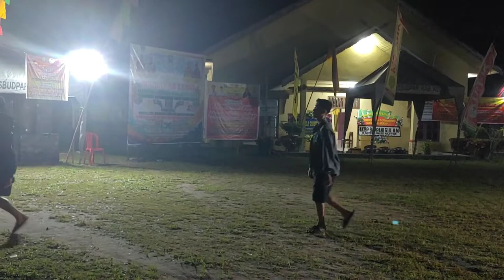Lagu dayak kalteng, karungut tandak timang, sampit